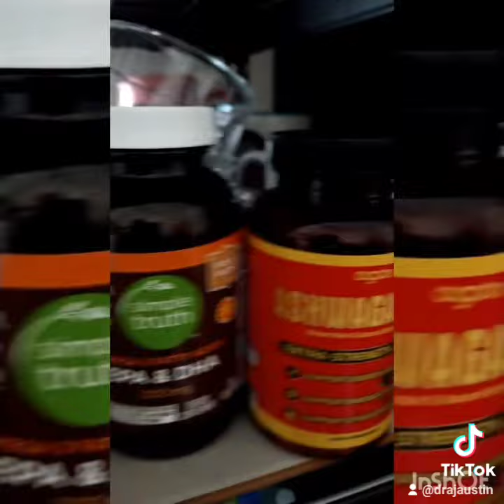GRWM: A Day In The Life of A Successful Black Woman Christian Certified Life Coach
These are Black Life Coach Certification training tips from a Certified Black Life Coach and a Certified Black Life Coach Trainer on how I became a Black Certified Life Coach and how YOU can become a Certified Life Coach as a Black woman and grow your your future business as a Black Woman Certified Life Coach; Hosted by a Black Life Coach Trainer who is the Owner and Founder of an online Black Life Coach Certification Training company for Black Life Coach training, Black Life Coaching, and Black Life Coaches (Think of Black Life Coaches like: Andrieka J Austin, Iyanla Vanzant, Tony Gaskins, Stormy Wellington, Angel Richardson, Tomiko Lowry Pugh, Marshawn Evans, Shanel Cooper Sykes, Dr. Sonja Stribling, and Sara Jakes Roberts, Courtney Sanders)

The International Center for Life Coach Certification, LLC offers an online 1 day Life Coach Certification training for Black women of faith, hosted by a Black Life Coach who is a Master Life Coach Trainer.

Open enrollment is going on NOW.